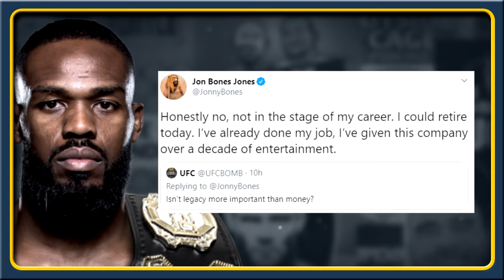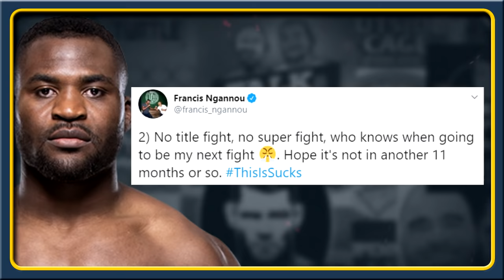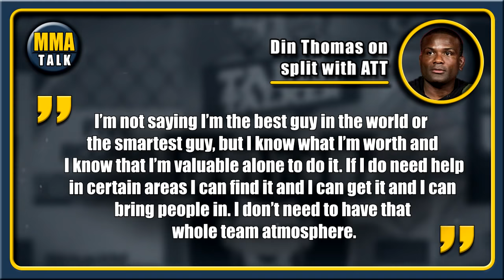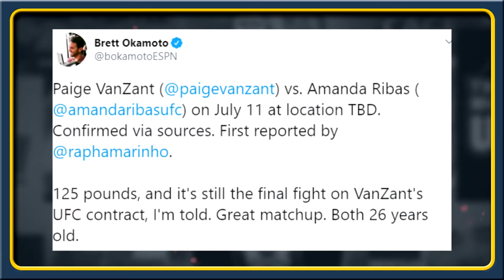Francis Ngannou Reacts After Jon Jones drops their fight, Bisping mocks Colby, Perry-Till, O'Malley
MMA news today:

CHAEL SONNEN on Conor McGregor, Justin Gaethje & Khabib Nurmagomedov

ANGELA HILL mocks Claudia Gadelha following controversial loss at UFC Jacksonville

MIKE PERRY sends message to Darren Till & gives boxing advice to young fighters

ARIEL HELWANI questions Jon Jones' plan to fight Francis Ngannou at heavyweight

Sean O'Malley vs. Eddie Wineland set for UFC 250 on June 6

JON JONES drops Francis Ngannou fight after UFC declines pay increase

FRANCIS NGANNOU reacts after Jon Jones drops down their fight

MICHAEL BISPING reacts to Colby Covington's callout of Jorge Masvidal

Paige VanZant vs. Amanda Ribas set for UFC 251 on July 11